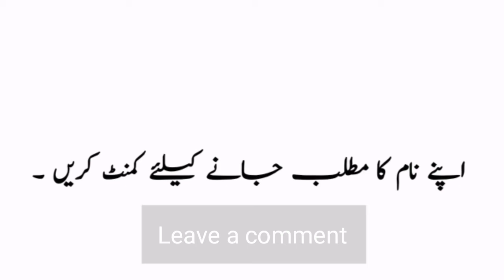Najma Name Meaning in Urdu || Najma Naam Ka Matlab Kya Hota Hai || Najma Naam Ke Mayne Bataiye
Najma Name Meaning in Urdu || Najma Naam Ka Matlab Kya Hota Hai || Najma Naam Ke Mayne Bataiye |Urdusy Najma نجمہ Meaning of Muslim Girls Name Najma - Islamic Baby Girl Name Najma Meaning in Islam.

Najma نجمہ Name Meaning In Urdu Girls Name(Luckynumber,colour,stone)Muslim Islamic Kids/Baby Names (Boys and Girls) with Urdu Meaning, Popular and Famous Names

Urdu names and meanings, Urdu name dictionary of Najma نجمہ , and other Girl names. Urdu names meaning dictionary for Muslim boys, and Muslim girls, Urdu baby name like Najma نجمہ and others. A complete Urdu names dictionary, a complete Arabic and Islamic name encyclopedia for new born babies. Najma نجمہ Urdu names English meaning. Check Najma نجمہ name English and Urdu spelling.

Najma نجمہ name ka matlab/Meaning kya hai

       👇Topics Cover👇
What is the meaning of name Najma?
What is the lucky number of Najma?
What is the meaning of Najma in Urdu?
What is the meaning of name Najma in Urdu?
What does Najma name mean?
What is the religion of the name Najma?
What is the origin of Najma name?
Najma name meaning in urdu?
Najma name meaning?
Najma name meaning bangla?
Najma name meaning in islam?
Najma name meaning in arabic?
Najma name meaning in english?
Najma name meaning in malayalam?
Najma naam ka matlab?
Najma naam ka matlab kya hai?
Najma naam ka meaning?